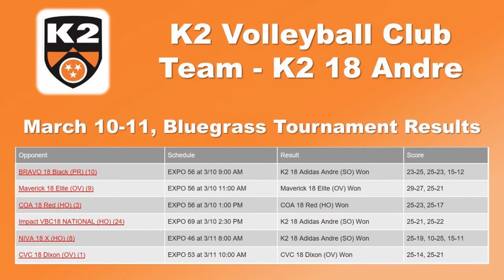180310-4 K2 18 Andre vs Impact VBC 18 National - Lite Edit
Volleyball match between K2 18 and Impact VBC 18 National at the Active Ankle Bluegrass Tournament in Louisville, KY on 2/10/18.  K2 won the match 2-0.